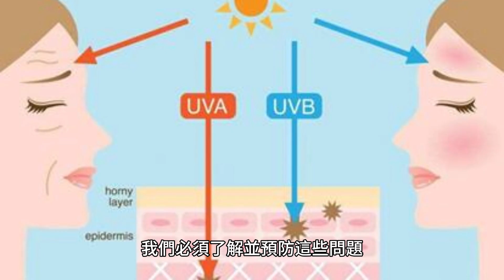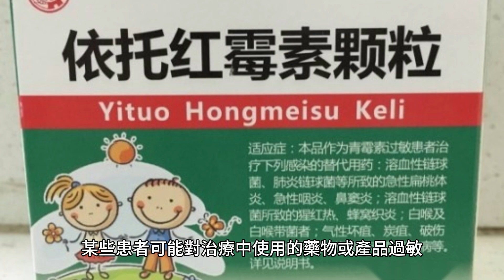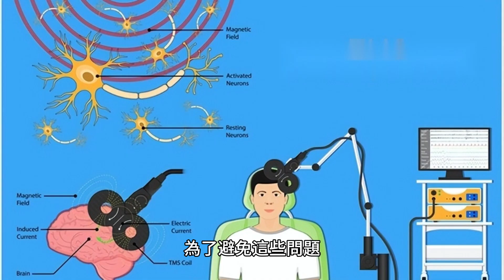醫美的鳳凰電波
今天的主題是” 醫美的鳳凰電波”
隨著人們對美麗的追求日益增加，醫美行業也逐漸蓬勃發展。其中一項被廣泛應用的技術是鳳凰電波治療，它能有效改善皮膚問題，如皺紋、痘疤和色素沉澱。然而，這項技術也伴隨著一些後遺症，我們必須了解並預防這些問題。